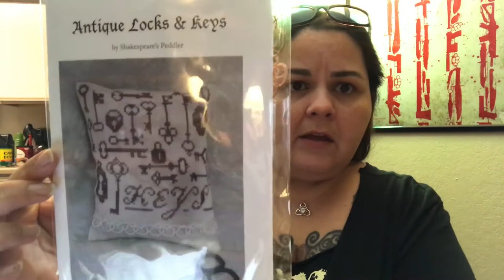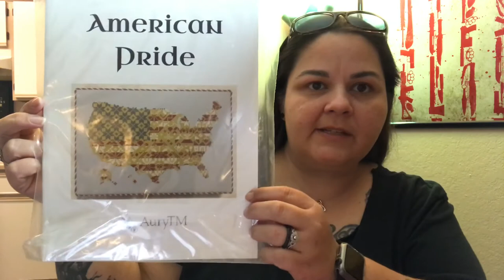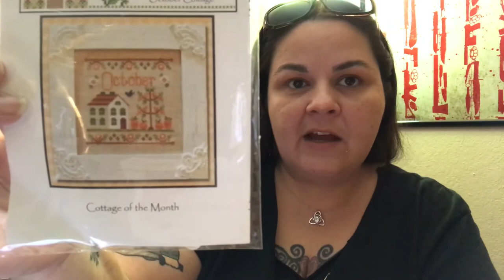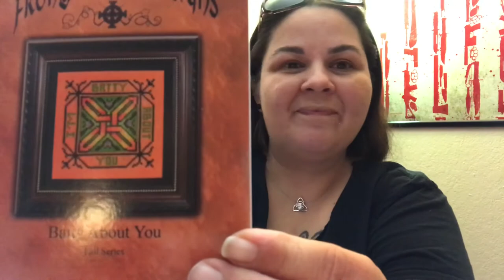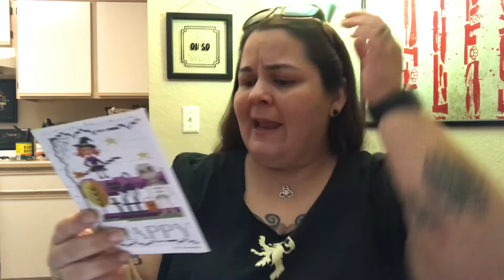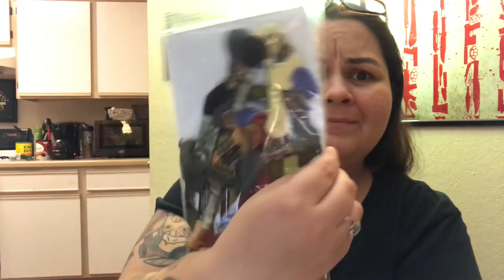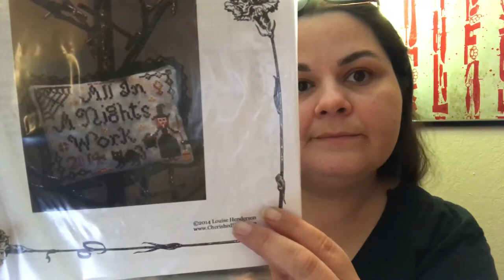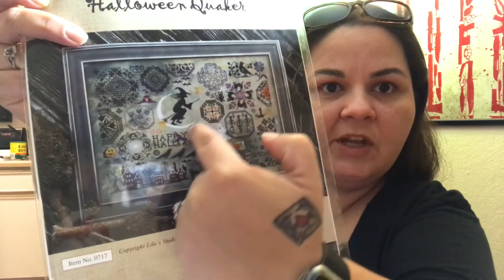FlossTube #1 - Giving it a go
My first FlossTube video!